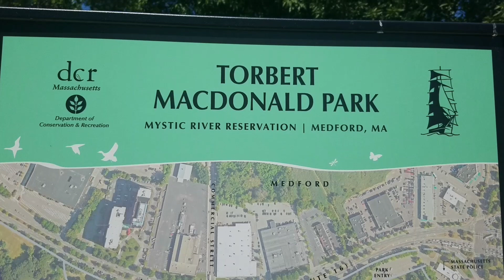Macdonald park Medford, Massachusetts. USA.